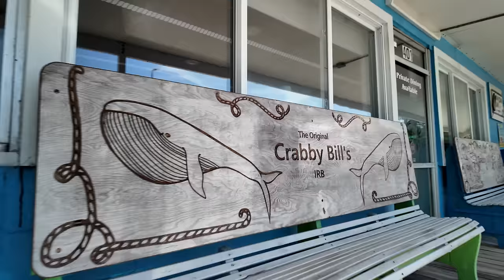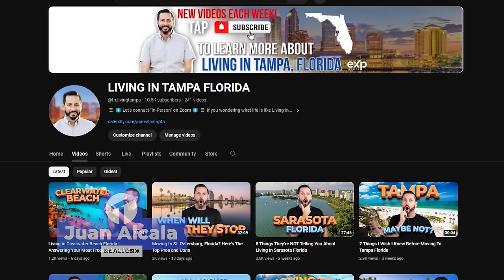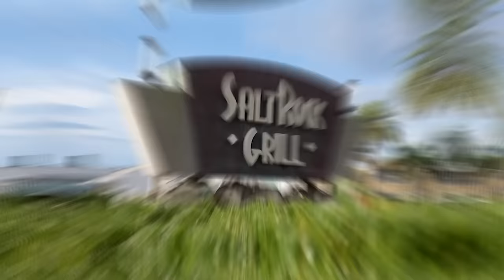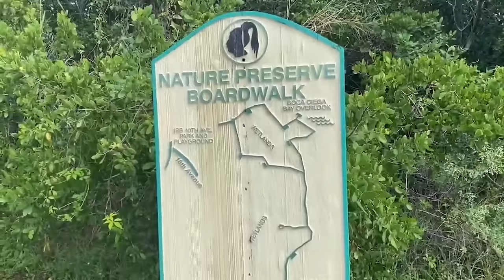The Tampa Bay Beach Town That Made Us Sell Everything and Move! | Indian Rocks Beach Florida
In 2017, my wife and I discovered The Tampa Bay Beach Town That Made Us Sell Everything and Move! Indian Rocks Beach, Florida, is a sun-soaked 2-mile stretch of sugar sand located just south of Clearwater Beach and north of St Pete Beach. If you've dreamed about living the beach life on the Gulf of Mexico, Indian Rocks Beach is for you!

As the locals call it, IRB is one of the best beaches in Florida, if not the United States. While it may not get the recognition that Clearwater Beach, St. Pete Beach, and Madeira Beach receive, I promise you, it is just a stunning as they are.

Living in Tampa Bay has a lot of advantages, but none are better than being able to call Indian Rocks Beach, home.

So before you move to Florida, make sure to explore everything Indian Rocks Beach has to offer. It just might steal your heart too.

Considering moving to Tampa Bay? We'd love to be your real estate agent of choice.

⏰ Timestamps:
00:00 Intro
00:51 Montage
01:03 Indian Rocks Beach
02:48 Location
03:45 Beach Bum Paradise
06:22 Active Lifestyle
08:21 Food and Dining
11:17 Housing
11:49 Average Home Prices
12:56 Beach Experience
14:10 Juan, Your Realtor
14:30 Sunset